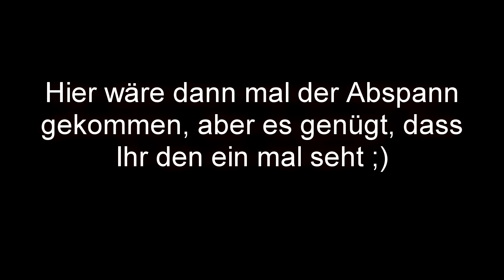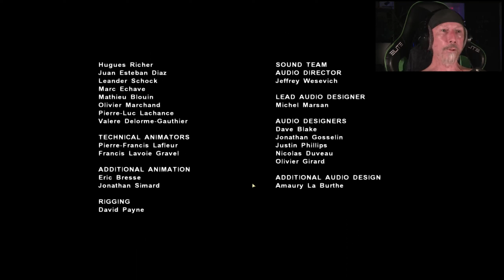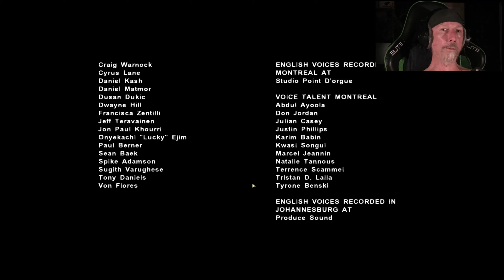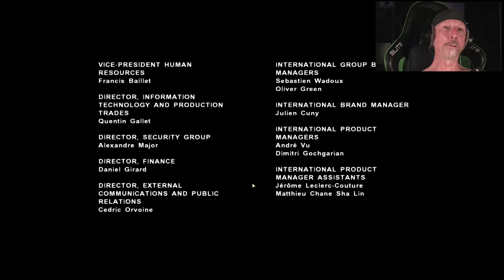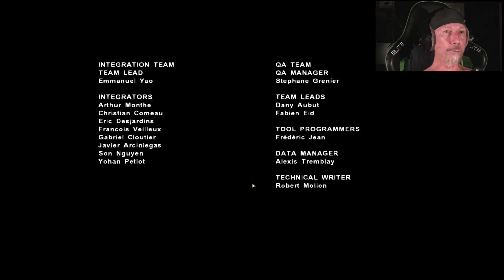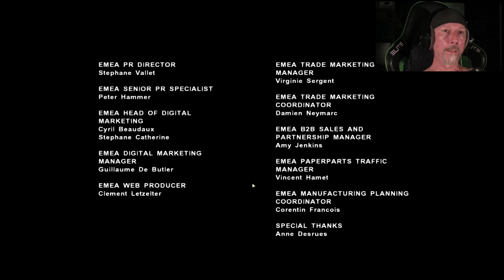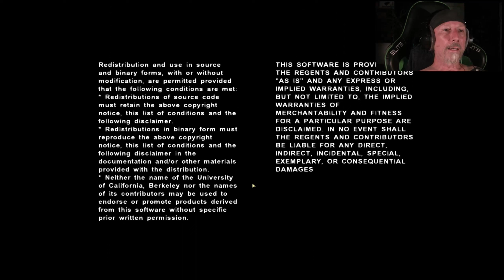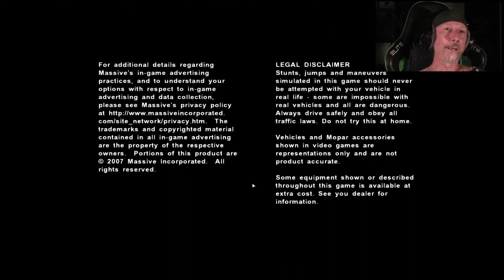Let's Play Far Cry 2 - 211 - 🤷‍♂️Warum nur immer 🤷‍♂️ DIESE Art von Enden? (ENDE!)🤷‍♂️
Tja, auch dieses Spiel hat, wie viele Andere, nur "Märtyrer Enden" zu bieten, also man muss sich opfern. Aber nie kam das Ganze (für mich persönlich) so sinnlos rüber, wie in diesem Spiel. Trotzdem: Geiles Game, war ne schöne Zeit.

Die Musik in diesem Video stammt vom Album "20222 - A Space Odyssey" meines Musikprojekts Willma Poppen. Das Album ist, u.a., auf folgenden Plattformen erhältlich.

Selbstverständlich findest Du das Album auch auf allen anderen Musikverkaufs - und Streamingplattformen. Mit dem Kauf oder Streaming meiner Musik unterstützt Du diesen Kanal Vielen Dank dafür!